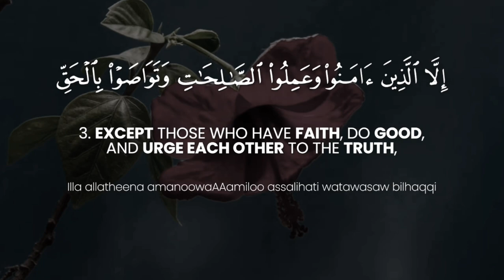Surat Al-Asr (The Declining Day) | Mohammed Al-Ghazali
THEME AND SUBJECT-MATTER:
This Surah is a matchless example of comprehensiveness and brevity. A whole world of meaning has been compressed into its few brief words, which are too vast in content to be fully expressed even in a book. The way to true success for mankind is clearly stated as is the way to ruin and destruction. Imam Shaf'e has said that if the people only comprehend this Surah well, it alone would suffice them as guidance. How important this Surah was in the sight of the companions can be judged from the tradition cited from Sayyiduna Abdullah bin His Ad-Darimi Abu Madinah, according to which, whenever any two of them met they would not part company until they had recited Surah Al-'As to each other. (This narration is taken from Tabarani).

TIMESTAMPS:
00:00 Intro
00:10 WalAAasr
00:12 Inna al-insana lafee khusr
00:18 Illa allatheena amanoowa AAamiloo assalihati watawasaw bilhaqqiwatawasaw bissabr